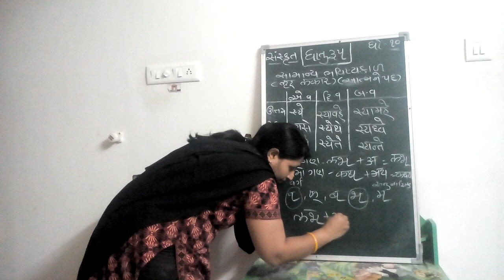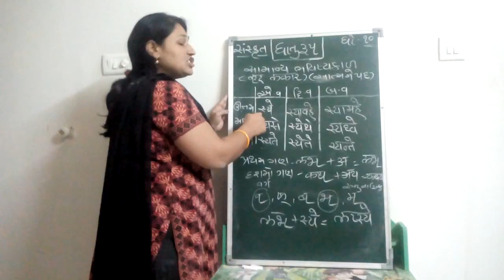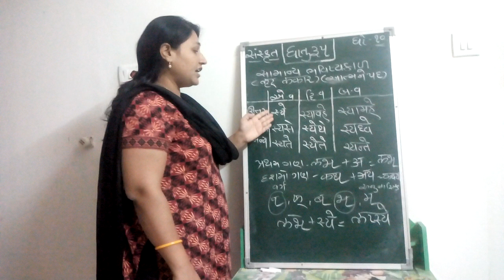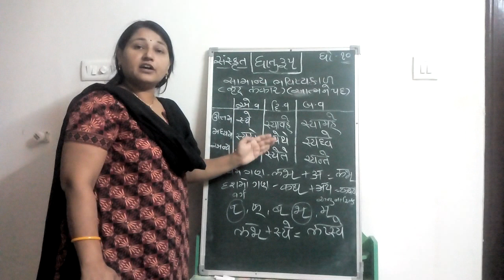10th SANSKRIT GRAMMAR DHATU RUP - 05